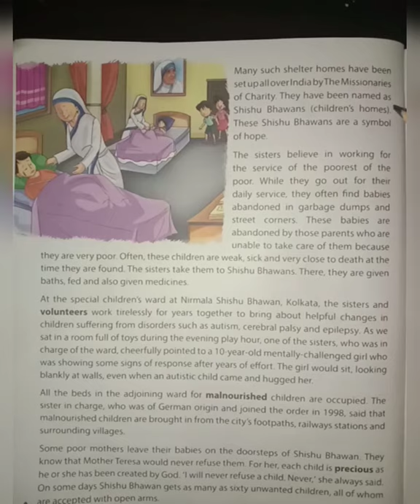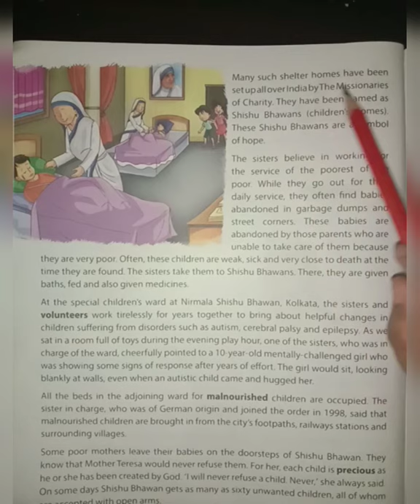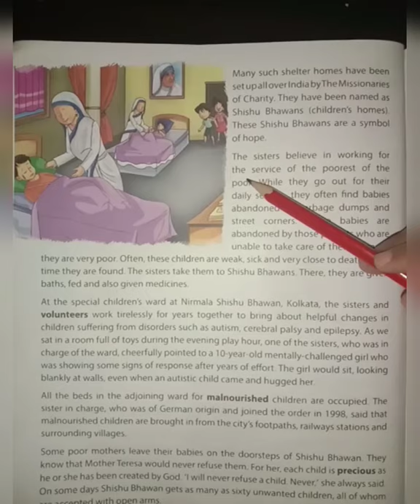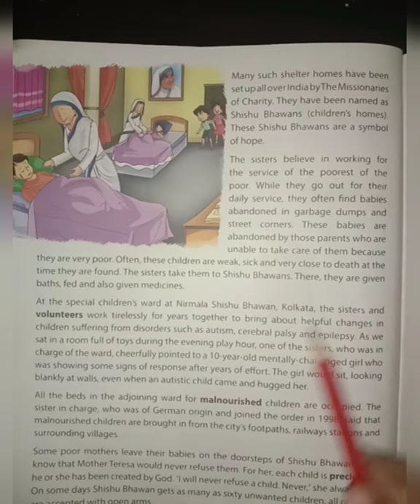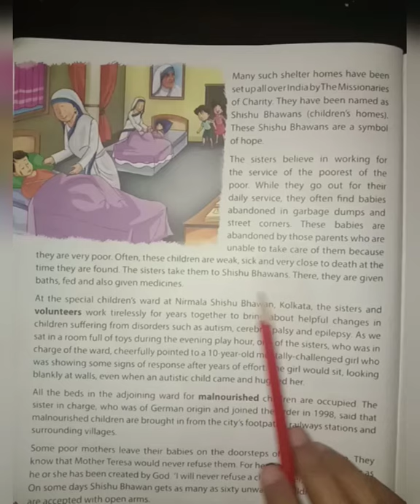Mother Teresa's Shishu Bhavna(Part-1)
Mother Teresa's Shishu Bhavna (Part -1) Class 4th